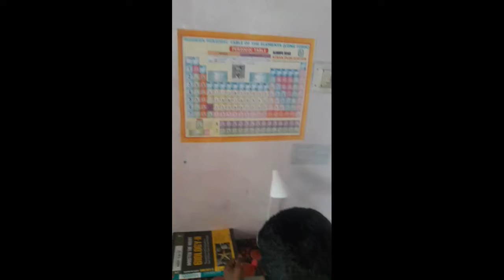Hard work study Student room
NEET motivation Hard work
Student room